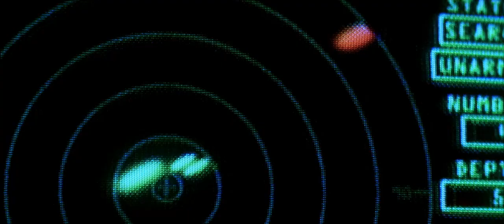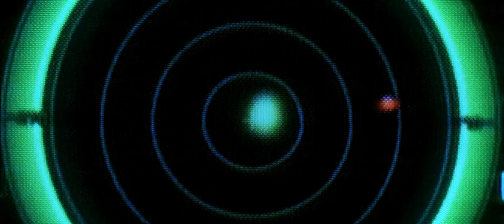Torpedo Attack Crimson Tide